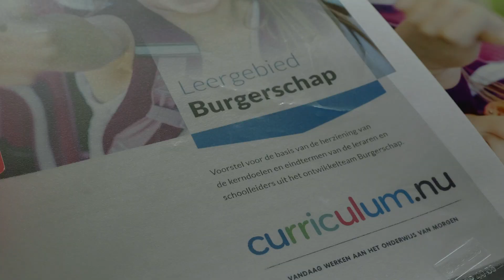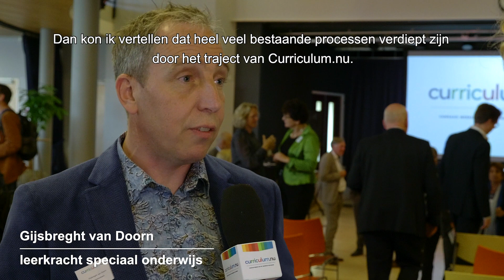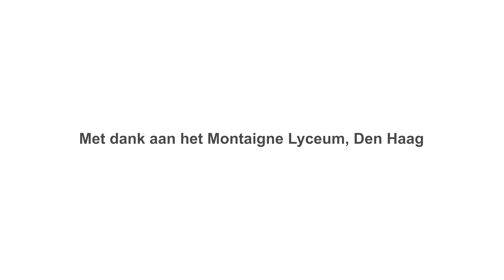Aftermovie 10/10/2019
Op 10 oktober hebben de leraren en schoolleiders van Curriculum.nu hun voorstellen voor de herziening van het curriculum overhandigd aan Minister Slob. De overhandiging vond plaats op het Montaigne Lyceum in Den Haag in het bijzijn van zo'n 500 genodigden.